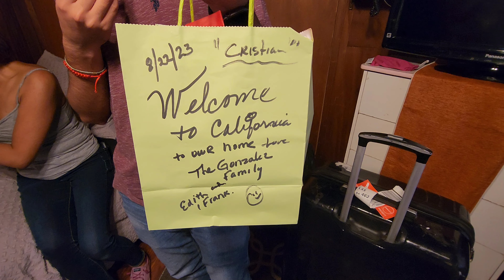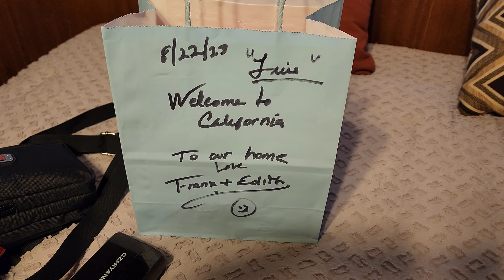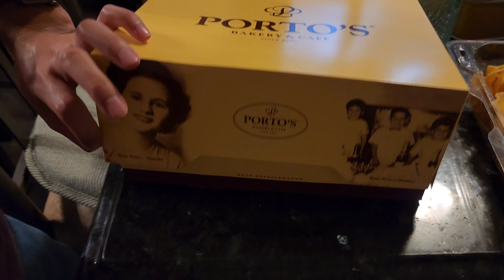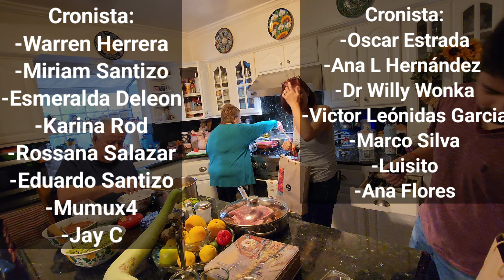Arrivando a Los Angeles California 🛫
Arribamos a la ciudad de Los Angeles, California, para participar en el Festival Chapín y además poder compartir con nuestros followers en las reuniones que tenemos ya programadas. Estamos muy contentos por estar en Los Angeles
Acompáñanos 😎
Apóyanos convirtiéndote en Cronista